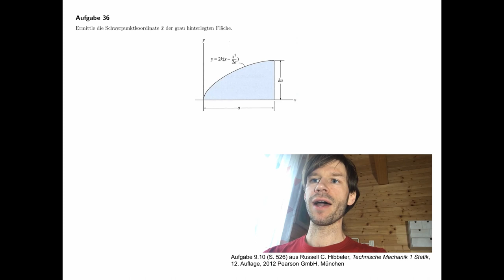Flächenschwerpunkt berechnen (Statik, Schwerpunkt, Technische Mechanik)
Übungsaufgabe #36 aus dem Teilgebiet Statik, Schwerpunkt.

Aufgabe 9.10 (S. 526) aus Russell C. Hibbeler, Technische Mechanik 1 Statik,
12. Auflage, 2012 Pearson GmbH, München